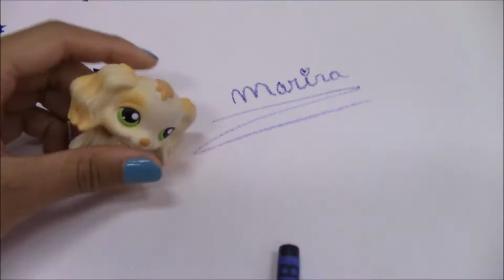LPSCon East Coast 2016 -Part 1 | MarinaLPS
How was my LPS Con 2016 experience? It was truly amazing! I was so happy I had this opportunity to go! I made so many new friends that were actually relatable to my -in-real life experiences! I honestly can't wait to go to the next one! I also want to thank bunny slipper for giving us all an opportunity to come together at LPS Con!
LPS Con Channel
★Upload Times-
★Monday-Sunday
★8:00-23:00 EST
Hope you enjoyed my video! See you in my next video!